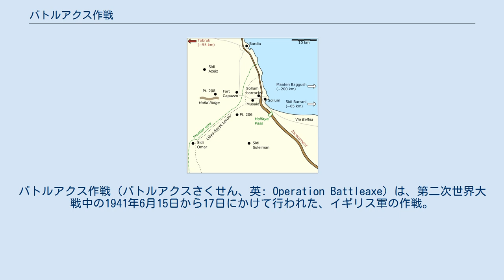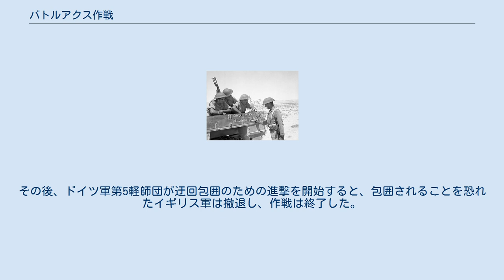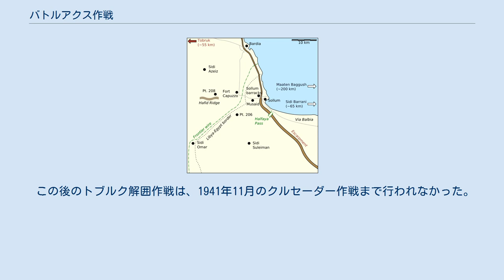バトルアクス作戦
バトルアクス作戦（バトルアクスさくせん、英: Operation Battleaxe）は、第二次世界大戦中の1941年6月15日から17日にかけて行われた、イギリス軍の作戦。
北アフリカ戦線において、枢軸国軍に包囲されたトブルクを解囲するために行われた攻勢。
ドイツ軍の反撃により、作戦は失敗した。
 バトルアクス作戦の地域 イタリア領リビアにあるトブルクは、イギリス軍が占領し、イギリスの要塞となっていた。
エルヴィン・ロンメルの指揮する枢軸軍は、1941年4月からトブルクを包囲していた。
イギリス軍は1941年5月にブレヴィティ作戦を実施し、トブルクの解囲を目指したものの、ドイツ軍に撃退されていた。
 イギリス第13軍団（第4インド師団・第7機甲師団）はブレヴィティ作戦後にマチルダII歩兵戦車135輌など戦車を合計238輌受領し、これもって解囲作戦を再興することとした。
作戦は6月15日より開始された。
第4インド師団隷下の2個旅団が海岸沿いのハルファヤ峠を攻撃し、第7機甲師団隷下の3個旅団が内陸側からカプッツォ砦を攻撃した。
 ハルファヤ峠においては、ドイツ軍の守備隊が88mm高射砲で応戦し、イギリス軍戦車に大打撃を与えたために陥落しなかった。
また、第7機甲師団はある程度、前進に成功したものの、ドイツ軍第15装甲師団の反撃により進撃が停止した。
その後、ドイツ軍第5軽師団が迂回包囲のための進撃を開始すると、包囲されることを恐れたイギリス軍は撤退し、作戦は終了した。
 この後のトブルク解囲作戦は、1941年11月のクルセーダー作戦まで行われなかった。